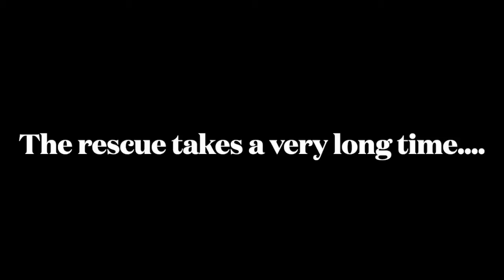"Lightspeed" Rescue, Nervous Flatulence, and Surprise, Surprise....another Crown Victory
TrickedStatue67 and Michaael Scott join in as we get another Trio Victory in Fortnite Battle Royale